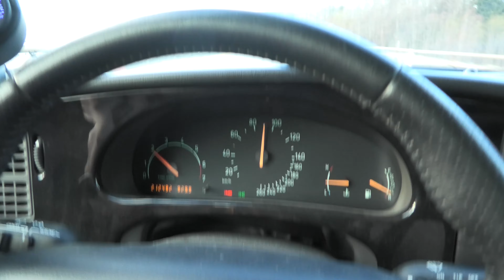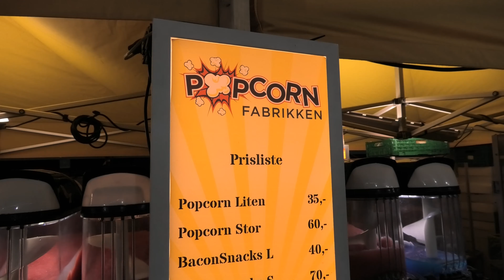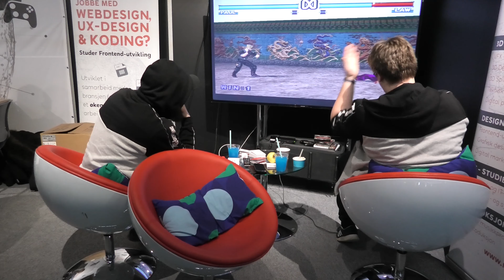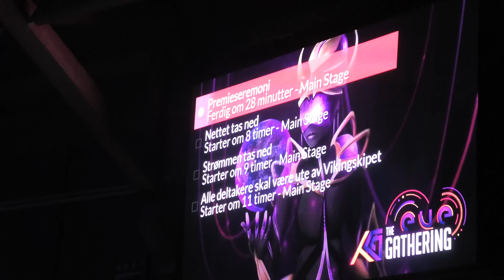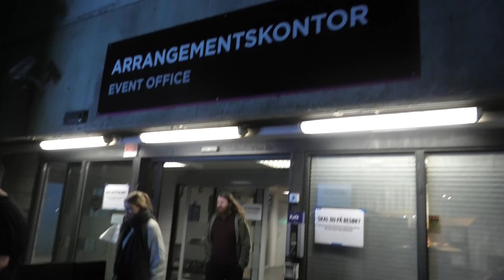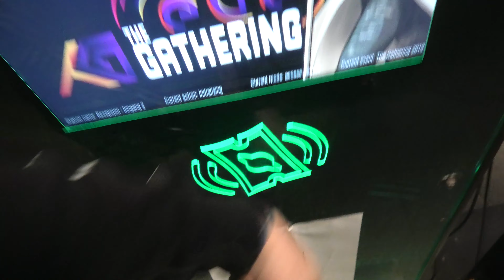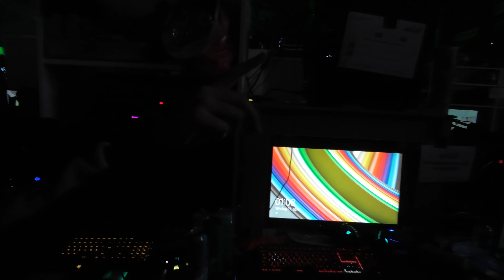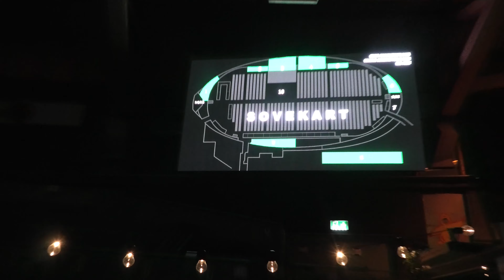The Gathering 2019 - Best LAN event ever!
For the first time from TheDJGabizz, video from The Gathering recorded at 4K resolution.

Sunny is as always by my side making these videos :)

Songs used in this video:
MOKX – Horizon - FreeBackgroundMusic

Camera used in this video:
Panasonic HC-VX1
Software used:

Final render using resolution 3840x2160 @ bitrate 26k kbps 25FPS.